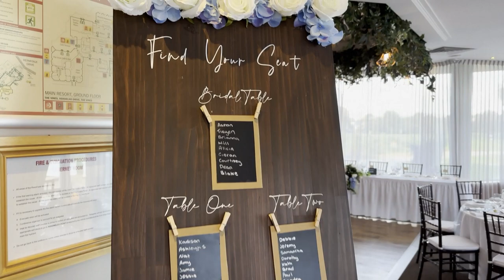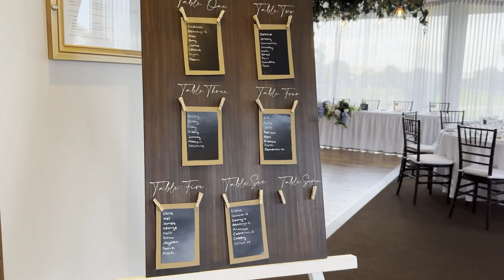Tiegen & Aaron Wedding The Vines DJ Entertainment Events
The Vines Weddings and DJ Entertainment Events for your Perth Wedding DJ & MC. Congratulations to this awesome couple and thank you for having us as part of your special day.